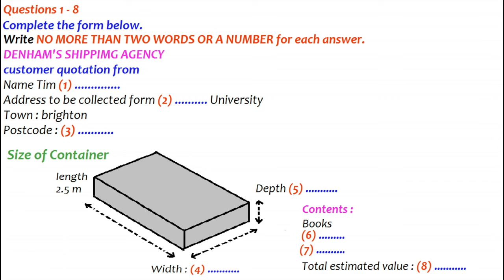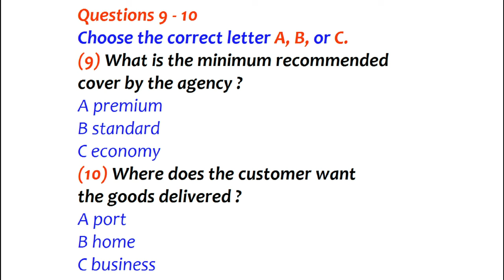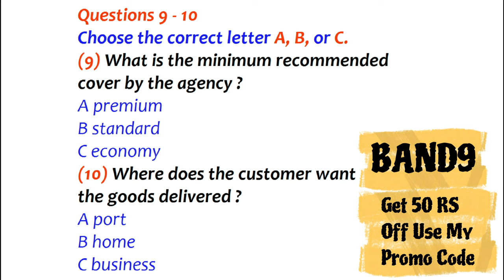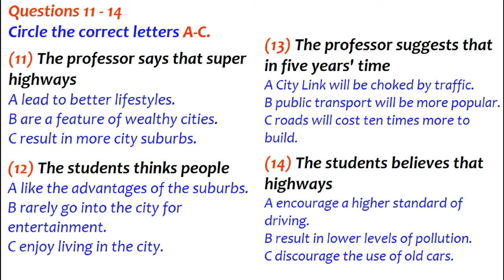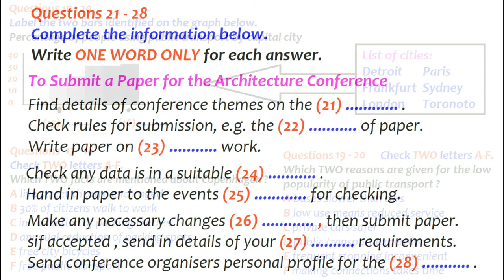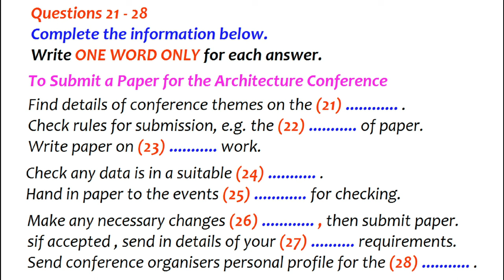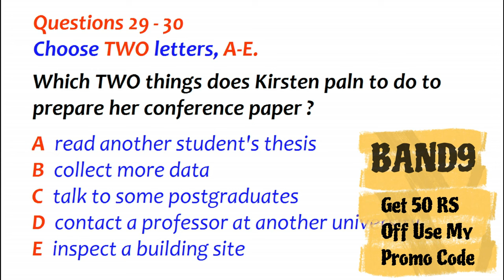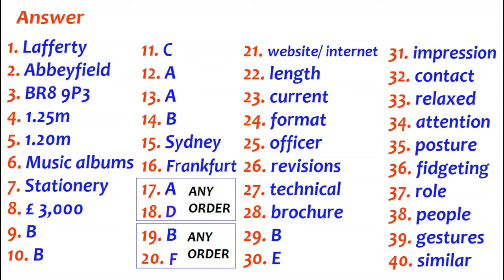IELTS LISTENING PRACTICE TEST 2024 WITH ANSWERS | 21.02.2024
ielts listening
ielts exam practice
listening new
practice test
ielts listening
ielts exam practice
listening new
ielts 2023
ielts listening
listening practice
ielts listening
ielts exam
listening new
ielts preparation
the ielts listening test 2023
practice listening
ielts listening
ielts exam practice
listening new
practice test
ielts listening
ielts exam practice
listening new
ielts 2024
ielts listening
listening practice
ielts listening
ielts exam
listening new
ielts preparation
the ielts listening test 2024
practice listening